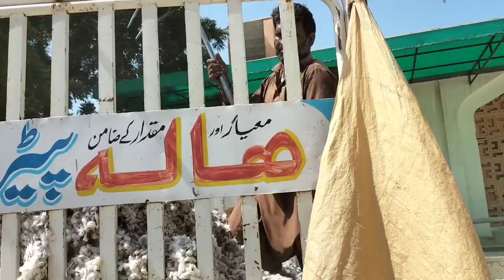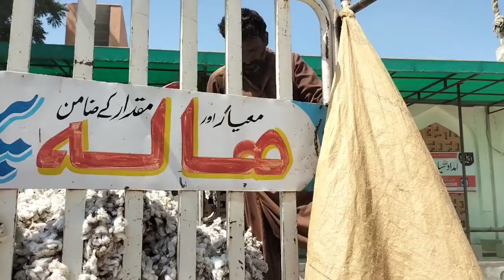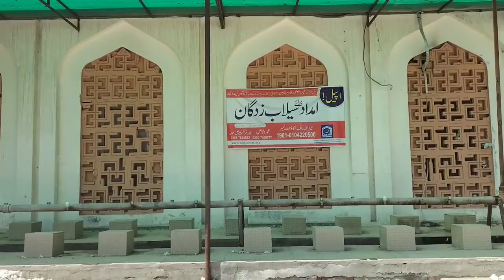new cotton rate 12000 in Pakistan/ the latest kapas rate 2022 Saeed Iqbal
new cotton rate 12000 in Pakistan/ the latest kapas rate 2022 Saeed Iqbal cotton pakistan /kapas rate today#kapas rate#kapas rate 2022#kapas Mandi#kapas rate in#viral pakistan today enjoyment punjab saeed natural weather #